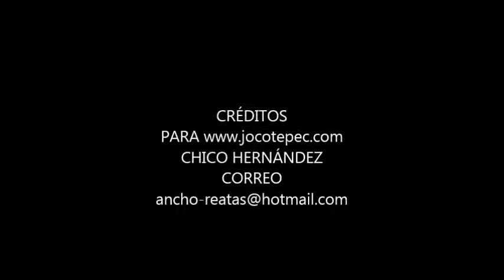CARAVANA COCA COLA EN JOCOTEPEC JALISCO DICIEMBRE 22 DE 2017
Muchisimas peronas en esta caravana coca cola Jocotepec 2017